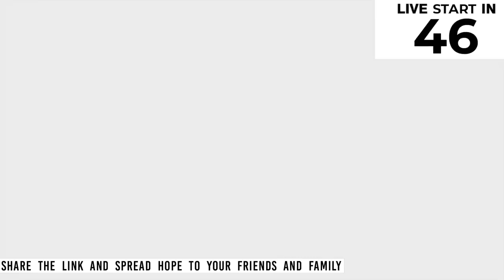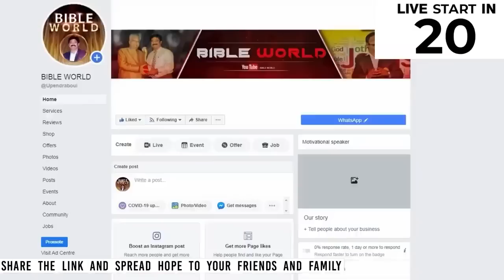నేడు క్రైస్తవులు చేస్తున్న ఆరాధన సరియైనదేనా...? Dr.K.Upendar Wonderful Message || BIBLE WORLD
Is the worship of Christians today correct?